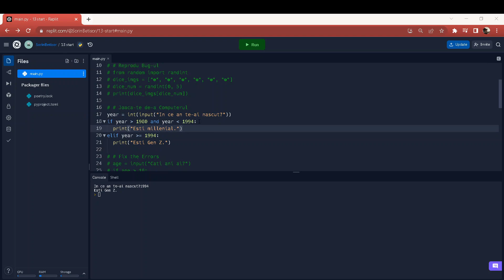13.2 Joacă-te de-a computerul și evaluează fiecare linie - Curs Python